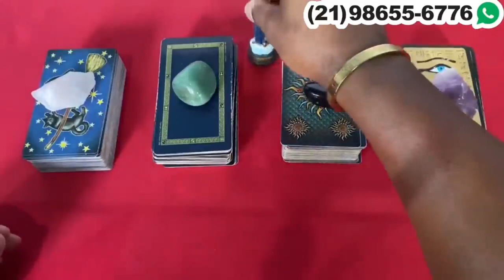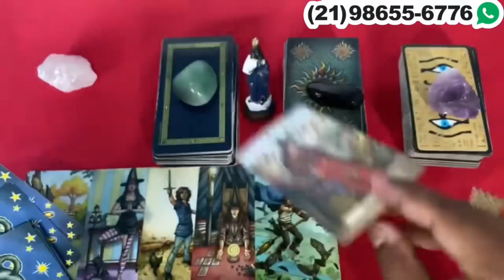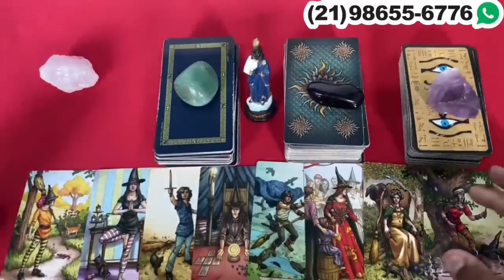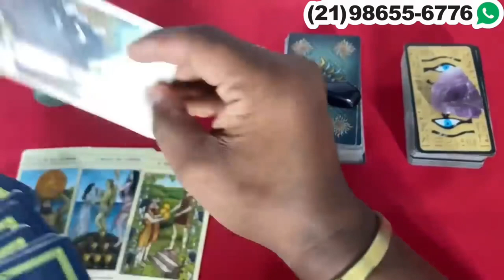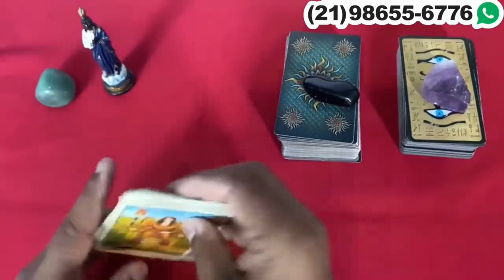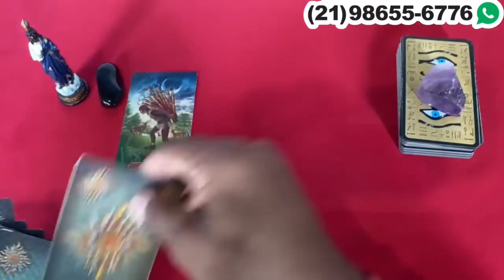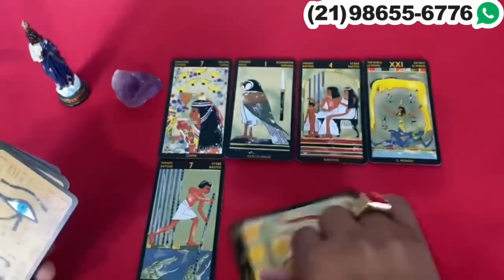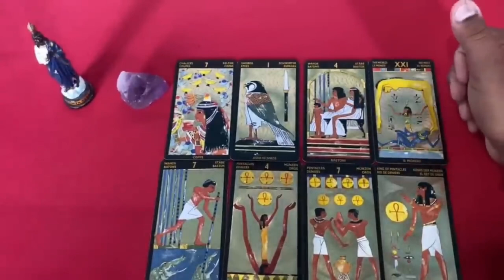Descubra Suas Respostas Com o Tarot Responde 🔮 | Previsões Diárias e Interativas